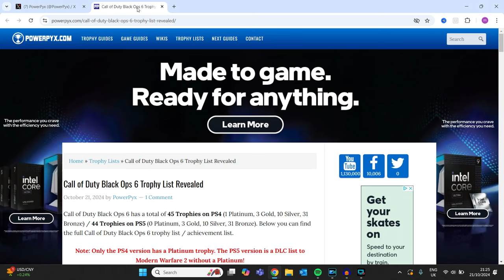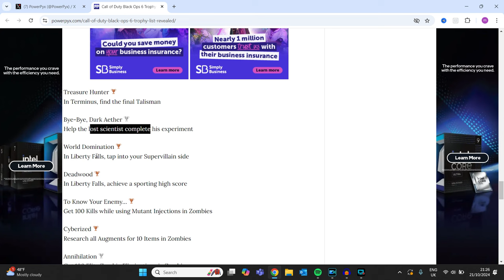COD Black Ops 6 Trophy List Leaked Confirmed NO PLATINUM (Black Ops 6 Trophy List Leaked)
NO PLATINUM For Black Ops 6

Call of Duty: Black Ops 6 doesn't have a platinum because of the awful Call of Duty Hub, I repeat COD BO6 doesn't have the Platinum Trophy

Call of Duty: Black Ops 6 is an upcoming first-person shooter game co-developed by Treyarch and Raven Software and published by Activision. It will be the twenty-first installment of the Call of Duty series and the seventh entry in the Black Ops sub-series, following Call of Duty: Black Ops Cold War (2020). Set in 1991, Black Ops 6's single-player story will follow rogue operatives Troy Marshall and Frank Woods as they assemble a team of agents to hunt down Pantheon, a clandestine force that has infiltrated the Central Intelligence Agency and branded anyone who resists them as traitors to the United States.

As with previous Black Ops games, Black Ops 6 will also include a multiplayer component and the cooperative round-based Zombies mode. The multiplayer will feature sixteen brand-new maps at launch and restore several features from previous Call of Duty titles, such as the "Prestige" leveling system. Zombies is set to include two all-new maps at launch, which will continue the mode's storyline from where it left off in Black Ops Cold War. Across all three modes, players will be able to take advantage of omnidirectional movement mechanics, allowing them to sprint, dive, and slide in any direction.

During the American invasion of Panama in 1989, Nicaraguan terrorist Raul Menendez tricks CIA operative Frank Woods (Damon Victor Allen) into killing his teammate and best friend Alex Mason, while Menendez also kills their handler Jason Hudson after crippling Woods.[b] Not long after, their fellow operative Russell Adler (Bruce Thomas) is framed as one of Menendez's moles in the agency, and is forced to go rogue.[15] In 1991, amidst the outbreak of the Gulf War, Adler re-emerges by sending a cryptic message to Woods, warning him of the existence of a clandestine force called "Pantheon", which has infiltrated the highest levels of the CIA and branded anyone who resists them as traitors to the United States. This forces Woods and his protégé Troy Marshall (Y'lan Noel) to also go rogue and assemble a team of agents, including ex-Stasi technical genius Felix Neumann (Seamus Dever), assassination specialist Sevati "Sev" Dumas (Karen David), and CIA operative William "Case" Calderon, to assist them in preventing Pantheon from deploying an apocalyptic weapon.[16][9][7]

Zombies
Following the sacrifice of Samantha Maxis (Julie Nathanson) to seal the rift between Earth and the "Dark Aether" dimension in 1985,[c] the classified CIA task force Requiem is subsequently shut down, with its members: Special Commander Grigori Weaver (Gene Farber), Doctor Elizabeth Grey (Amy Pemberton), Major Mackenzie Carver (Keston John), Doctor Oskar Strauss (Thure Riefenstein), and Captain Stoney "Raptor One" Maddox (Derek Phillips), arrested and imprisoned at Terminus Island, a remote prison in the Philippine Sea. In February 1991, the Requiem crew is broken out of Terminus Island by their former nemesis, Doctor William Peck (Zeke Alton). Working with smuggler Maya Aguinaldo, Peck proposes an alliance with Requiem to eliminate the man responsible for their misfortune: Edward Richtofen (Nolan North), the former Director of Requiem who has been heading his own classified operation, codenamed "Project Janus", at the West Virginian town of Liberty Falls